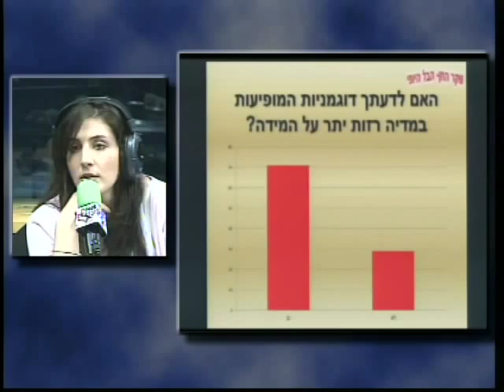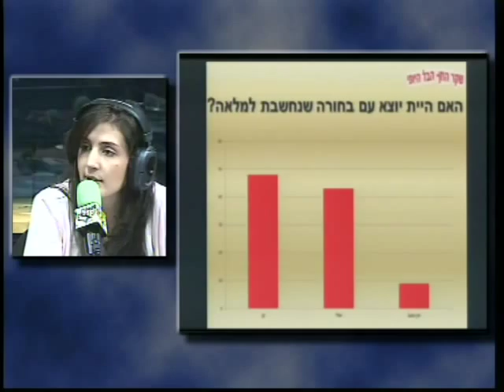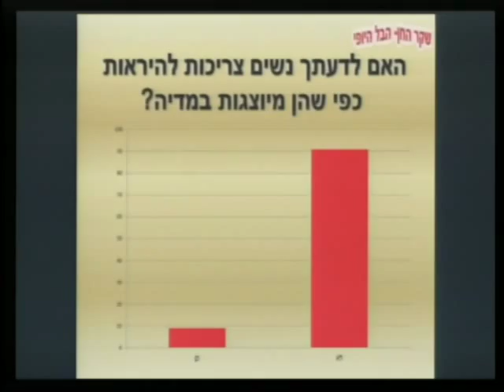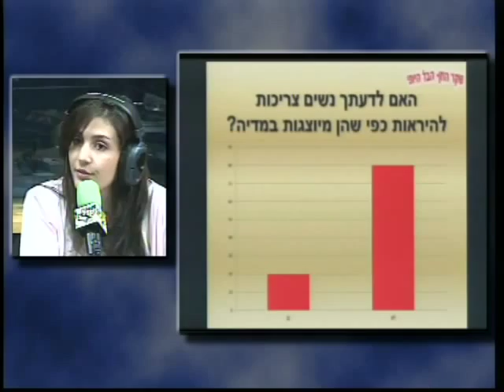שקר החן הבל היופי